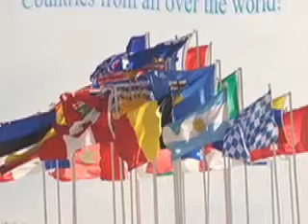Ancient X Modern Olympics